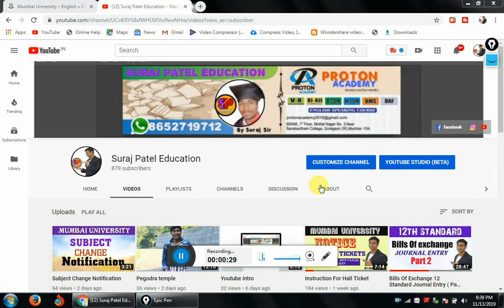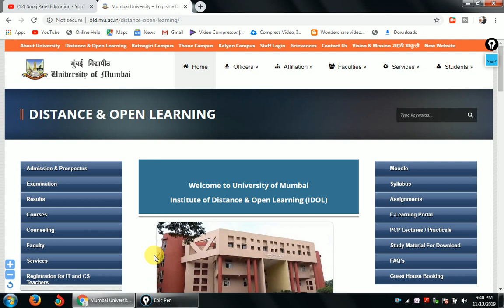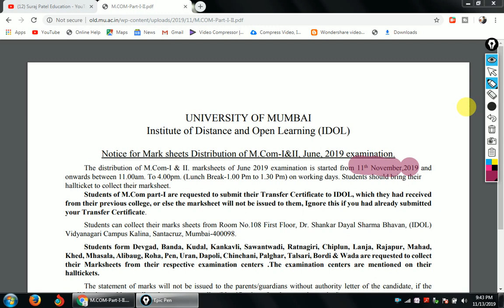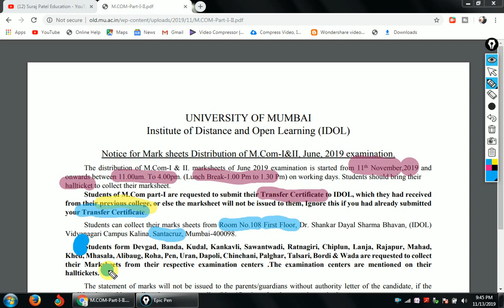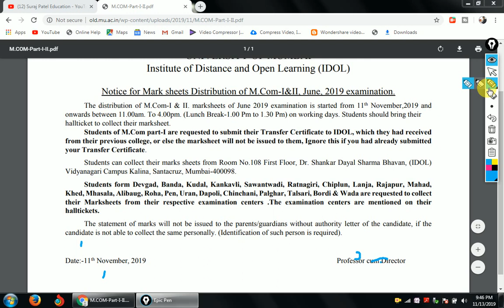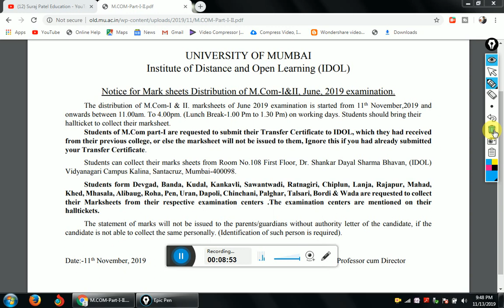M.Com Mark Sheet Distribution Date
Hi